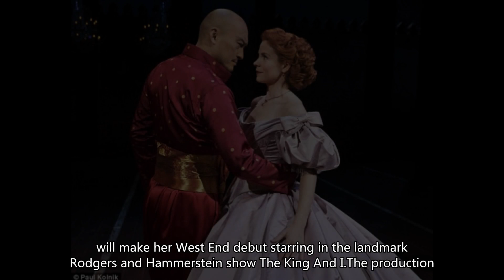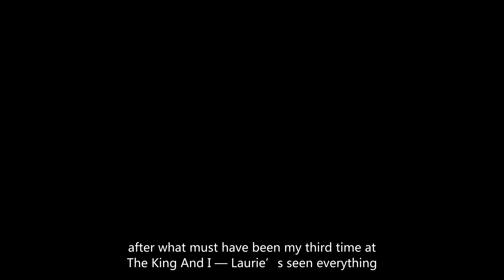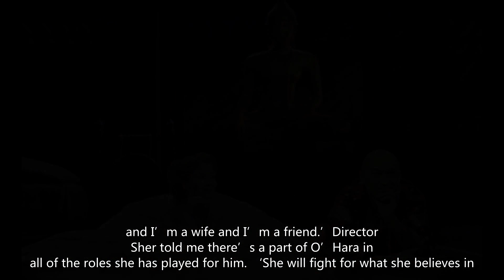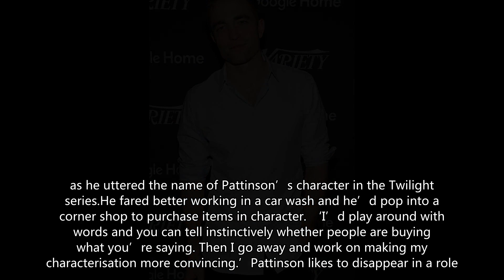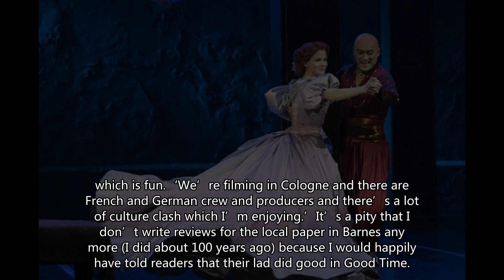Kelli O'Hara and Ken Watanabe reunite for The King And I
'She has the most glorious voice in musical theatre': Kelli and Ken to reunite in the West End for Rodgers and Hammerstein show The King And I
The production, directed by Bartlett Sher, waltzes into the London Palladium for a season from June 21, 2018 (as this column was first to reveal).